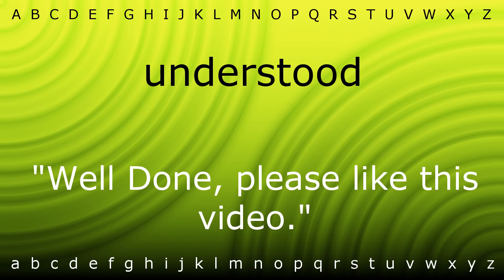How to say 'understood' with Zira.mp4